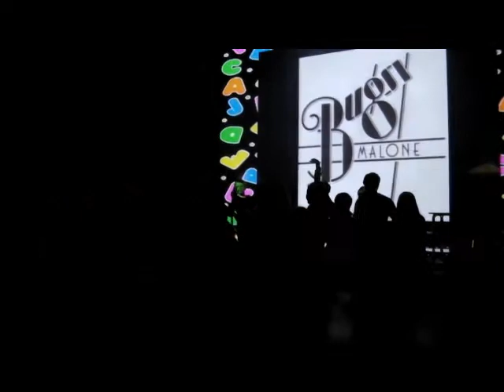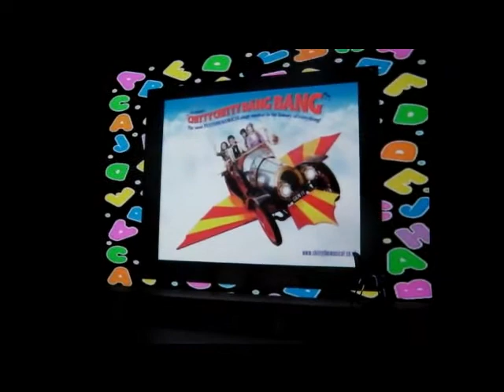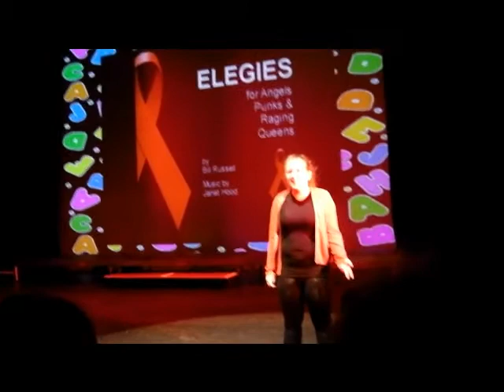A-U of Musicals (A-E)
This performance was reherased for only six days and the show came together really well. This takes place in Guernsey and was put together by SWATS (Shaun Winterfloods Academy of Theatrical Studies)
Musicals in This Video are:Anything Goes
                                       Bugsy Malone
                                       Chitty Chitty Bang Bang
                                       Disneys Beauty and the Beast
                                       Elegies